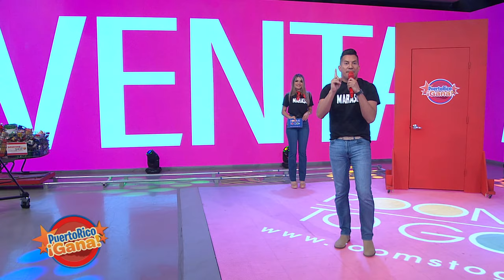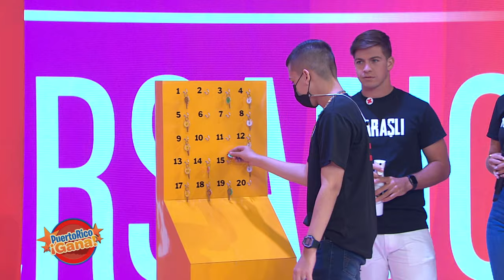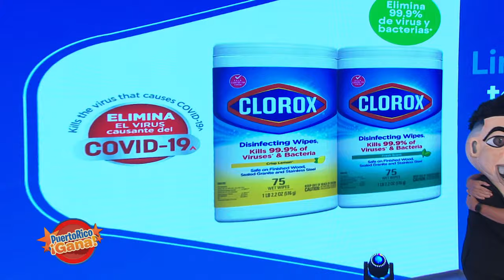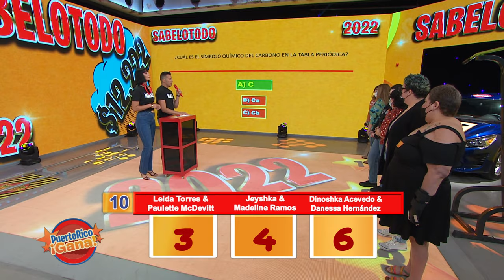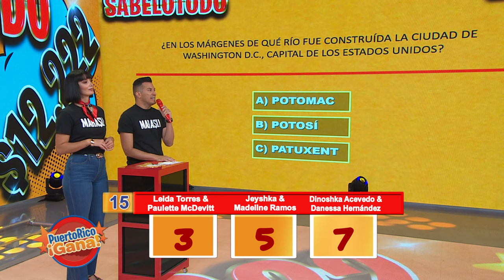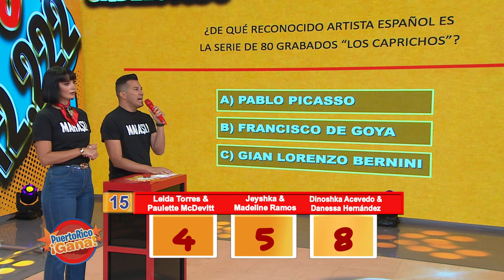05 PR GANA 03 23 22